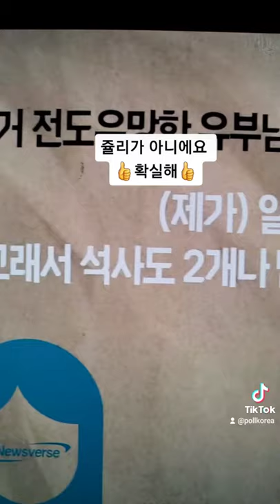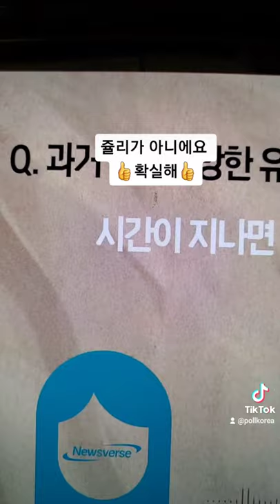쥴리 🍎네거티브 가짜뉴스다 확실해 👍Good👍